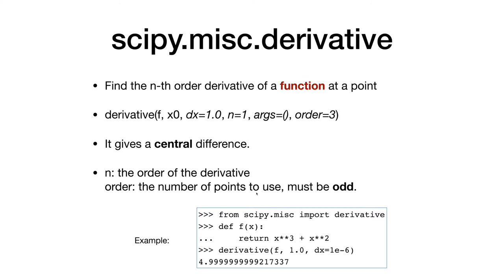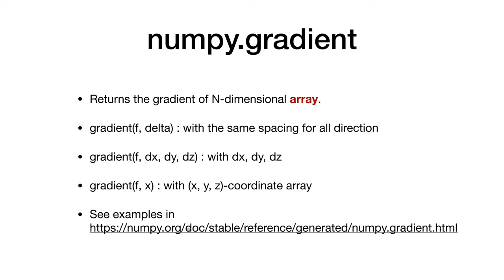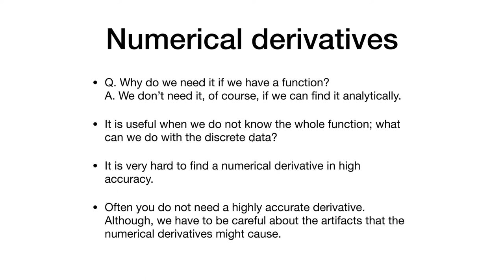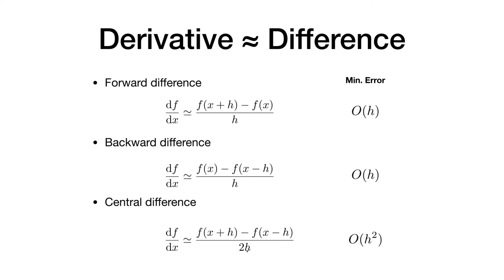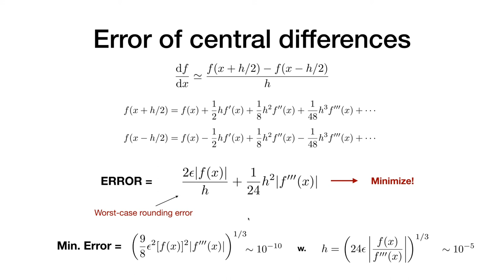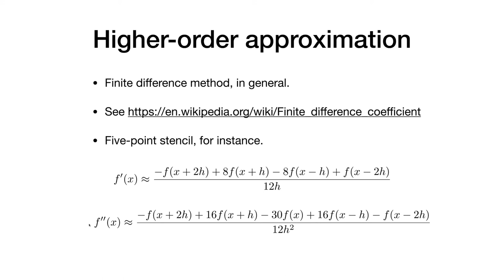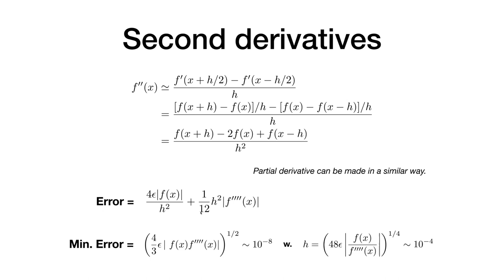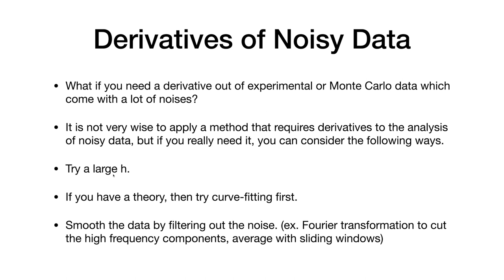전산물리 6: Numerical Derivative